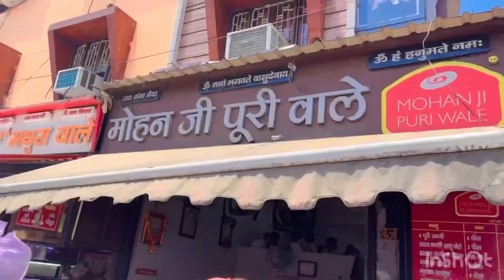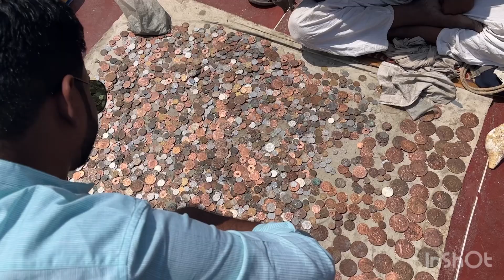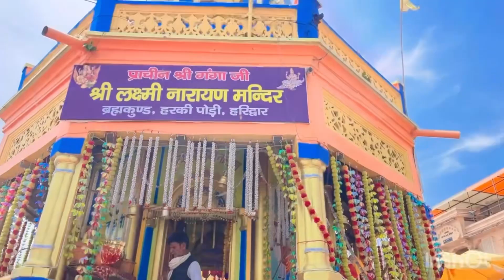Haridwar vlog2023 ||haridwar me Kya Kya ghume 😱Harkipauri,MansaDevi,Chandi Devi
Haridwar ||Haridwar me kya kya ghume